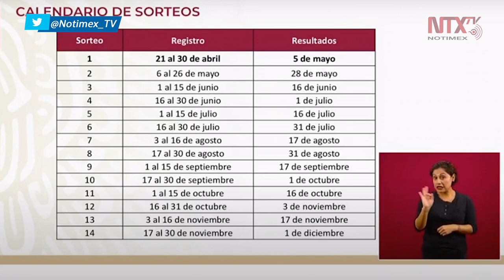Este es el calendario para obtener un crédito personal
Luis Antonio Ramirez, Director General del ISSSTE, anuncia calendario de sorteos para obtener un crédito personal.